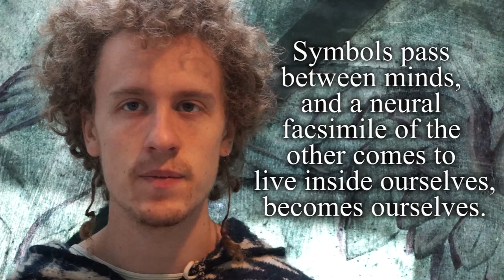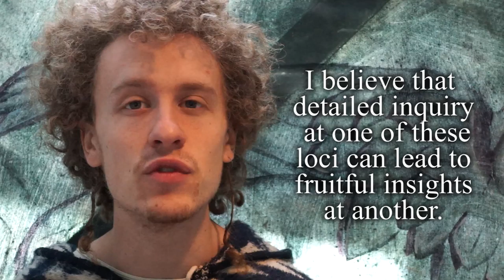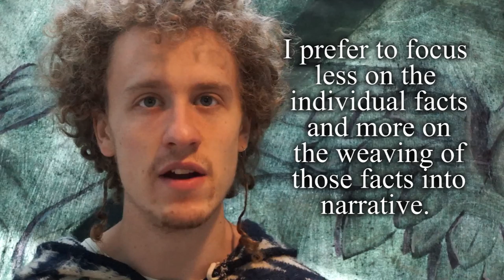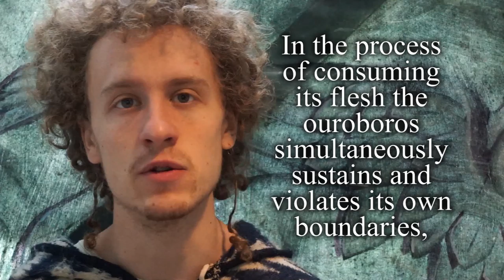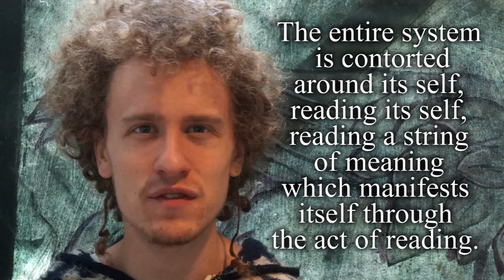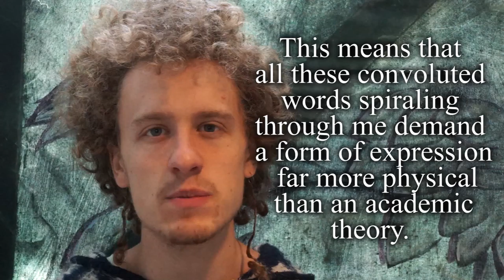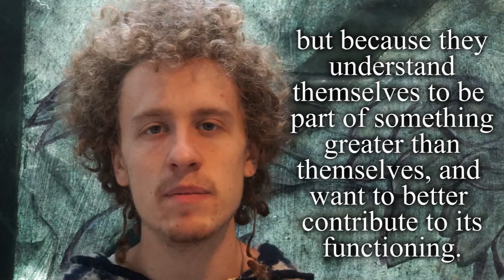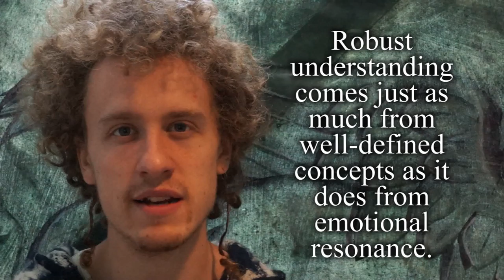Statement of Purpose (part 2)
This is the second half of a draft of a video essay that I used to apply to graduate school. I didn't end up using this draft, but I made a video of it to share with you.